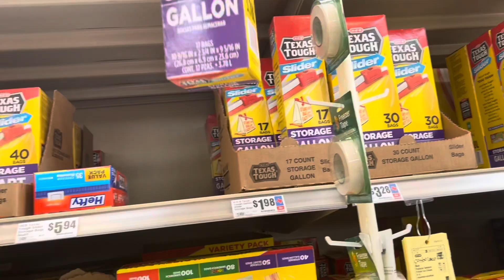Grocery shopping for school snack supplies @H-E-B | Alden M vlog